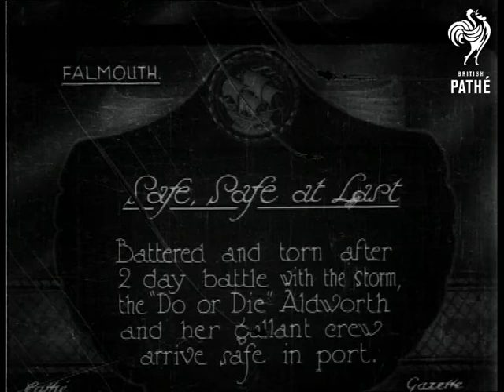Safe, Safe, At Last (1926)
Full title reads: "Safe, safe at last.  Battered and torn after 2 days battle with the storm, the 'do or die' Aldworth and her gallant crew arrive safe in port".

Falmouth, Cornwall.

L/S of ship, the Aldworth of Sunderland, anchored near Cornish coast.  Looks like merchant cargo ship.  Various shots, taken from deck, of different parts of battered boat.  M/S of man looking over railings on deck.  M/S of man walking on deck, passing ropes strung up to replace railings damaged in storm.  Panning shot of deck, a sailing boat is moored next to ship.  Various panning C/U of the ship's crew - lots of crusty old sea dog types.  Panning shot of damaged wheel house, two sailors stand outside it chatting.  Various C/Us of crew, including the skipper.
 FILM ID:658.14